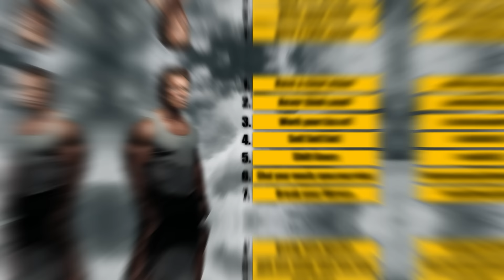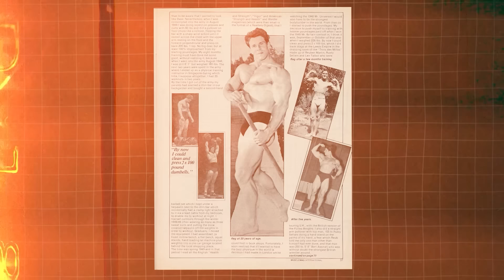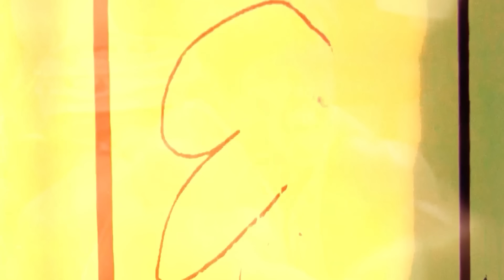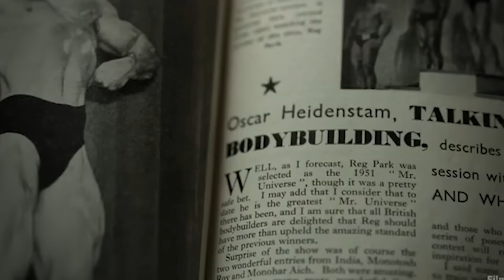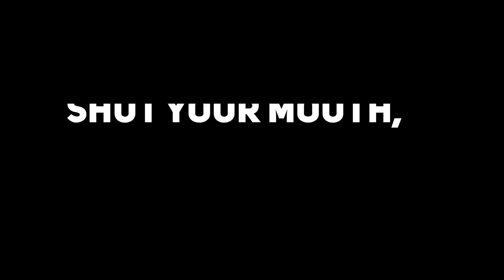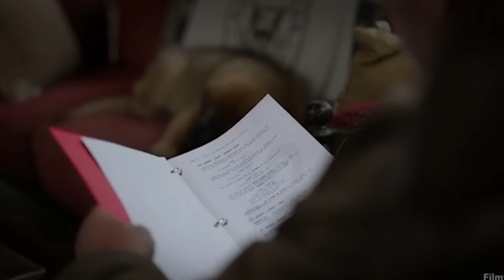7 Tools for life | Summary of Arnold Schwarzenegger book be useful 7 tools for life | GiGL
ChatGPT and Youtube course for Premium Members:-

7 Tools for life |21 days challenge |Summary of Arnold Schwarzenegger book Be useful 7 tools of life

Arnold kehte hai ki ye 7 tools hai jo meine apni life me use kare jis se mein ek gaon ke middle class ladke se ek baar nhi do baar nhi 3 baar nhi balki pure 7 baar lagatar mr olympia bana. Iske baad inhi 7 tools ko use kar ke mein completely different field acting me gaya aur action hetero bana…sabne socha ki mein action hero apni body ki vajah se bana lekin nhi vo in tools ki vajah se tha aur inhi 7 tools ki vajah se mein comedy hero bhi bana. Again completely different field me meine dobara se in 7 tools ko use kiya aur california ka governor ban gaya.
Ye 7 tools meri life ka work hai jo meine ise apni book me likha hai taaki aap bhi apni life me jo chahe use achieve kar paaye.

I hope ye video aapko chi lagegi.

Jai Hind

Business Books

Jai Hind 🇮🇳